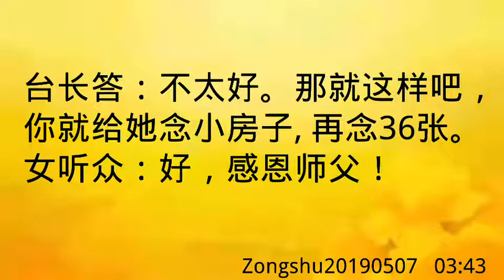卢台长开示：亡人有仙人带着，在天上Zongshu20190507 03:43